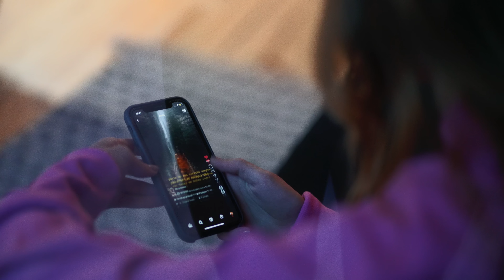TIME FOR AWAKENING | Coleção Inverno 22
Faz parte da nossa natureza acreditar nos sonhos.
Não chegaríamos até aqui se não fosse isso.

Os sonhos nos permitem evoluir. Olhar fora e além.
A crer no intangível e a expandir nossos limites.

Em virtude disso, há muitos anos temos resistido, mas não sendo os mesmos.

Mudamos à medida que sobrevivemos. E agora, mais do que antes, precisamos voltar a nos conectar com a natureza e a torná-la cúmplice dos nossos sonhos.

As ferramentas que fomos, por natureza, capazes de criar, às vezes nos afastam. A mesma tecnologia que derrubou barreiras virtuais de aproximação, em excesso nos tornou alheios a distâncias reais entre nós e o meio.

Precisamos restaurar a conectividade mais genuína que há. Abrir os olhos e atentar para o que realmente importa.

Acreditamos que é a natureza que nos chama a esse despertar.
E que a nossa evolução e o futuro do planeta dependem dessa reconexão.

The time for Awakening IS NOW! 👁